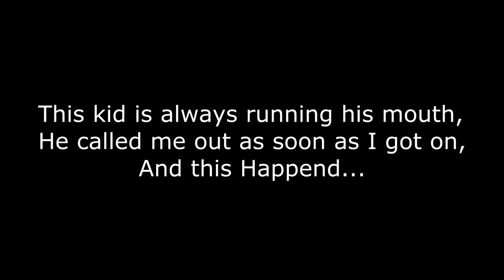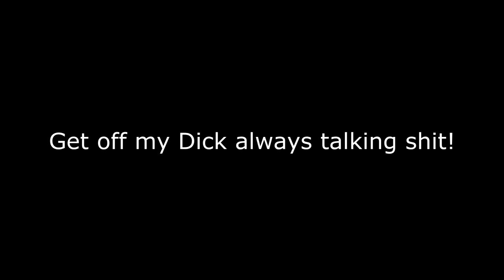DopeLogicHD vs nMs Scarface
uhmmm dunnnnn Gehhhh Shhhhhmacked